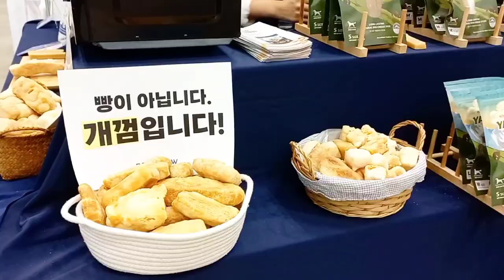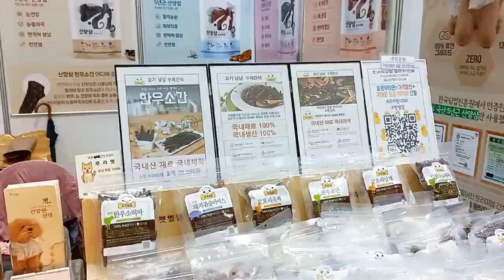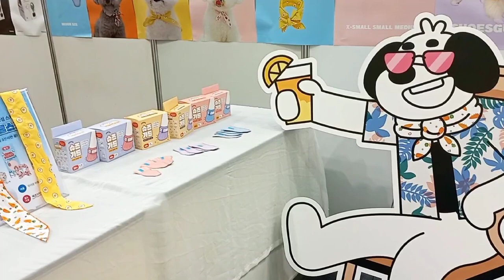2023.부산 반려동물박람회 함께 보시개~🥳